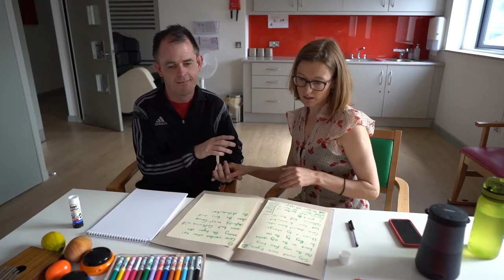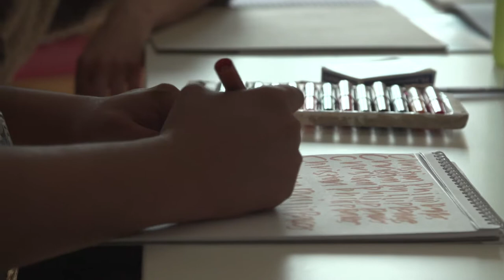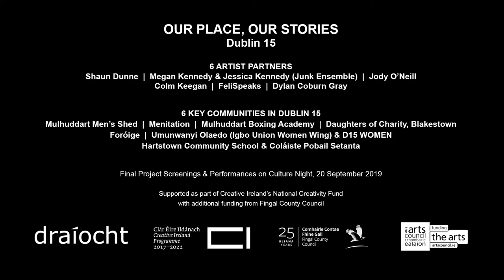Daughters of Charity, Blakestown OUR PLACE OUR STORIES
OurPlaceOurStories ... Daughters of Charity, Adult Day Services, Blakestown worked with Jody O'Neill over 10 weeks.

"Conor, Sean, Christian and Sarah are all service users at the Daughters of Charity Blakestown Adult Day Service. All four of them lead extremely full and busy lives, and so I was delighted that they were able to accommodate spending time with me as part of Our Place Our Stories. During our time working together, they were also busy with iPad Club, bocce tournaments, holidays in the Philippines, drama classes, art exhibitions, the Special Olympics and more." Jody O'Neill

OUR PLACE, OUR STORIES
SIX LEADING PERFORMING ARTISTS IN SIX DISTINCT COMMUNITY SETTINGS IN D15

Supported as part of the Creative Ireland Programme’s National Creativity Fund, with additional funding being provided by Fingal County Council, OUR PLACE, OUR STORIES is a project which facilitates a collaboration between 6 leading artists and 6 key communities of interest in Dublin 15, under the artistic directorship of Veronica Coburn (Home Theatre Ireland; Hallelujah!, Draíocht’s Community Clown Choir).

OUR PLACE, OUR STORIES, is about facilitating people to explore themes that are relevant to them, to recognise their uniqueness, their shared experiences and to see their community in a way they wouldn’t have done before.

Over 2019, our 6 artist partners have been working with one or two key community groups. Mulhuddart Men’s Shed & Menitation (Shaun Dunne), Mulhuddart Boxing Academy (Megan Kennedy & Jessica Kennedy of Junk Ensemble), Daughters of Charity Adult Day Services, Blakestown (Jody O’Neill), Foróige (Colm Keegan),  Umunwanyi Olaedo (Igbo Union Women Wing) and D15 Women (FeliSpeaks), Hartstown Community College and Coláiste Pobail Setanta (Dylan Coburn Gray). Because of the young demographic of Dublin 15 and Draíocht's subsequent commitment to this age group, three groups are made up of young people (14yrs +). The key community groups represent different communities of place or interest. A variety of performing art forms (spoken word, theatre, dance) have been the focus of the workshop process exploring what stories each group felt they needed and wanted to tell and began the process of individual and collective artistic empowerment to shape those stories in dramatic form, poetic word and physical body.

OUR PLACE OUR STORIES culminates on Culture Night, 20th September 2019. With the emphasis for participants on articulation rather than performance, each outcome has been recorded on film and will be shown in Draíocht’s foyer as well as a special screening in our Studio Space at 6pm. This will be followed at 7.30pm by a live performance by our 6 artists, who have been commissioned as part of the project to create a new 10 minute piece in response to the experience of working with their group(s).

Filmed and Edited by Arcade Film